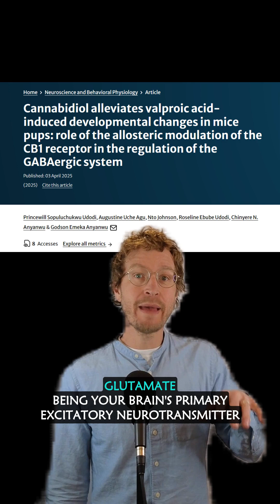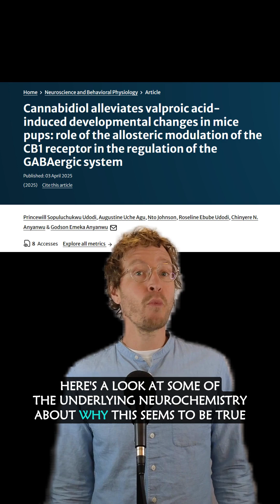CBD for Autism: a GABA story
On the cannabinoids, ask me anything!

Today’s paper:
Cannabidiol Corrects GABAergic Transmission in a Mouse Model of VPA-Induced Autism

And read my article on the cannabinoid/GABA connections: ‘Taking It Slow With GABA’